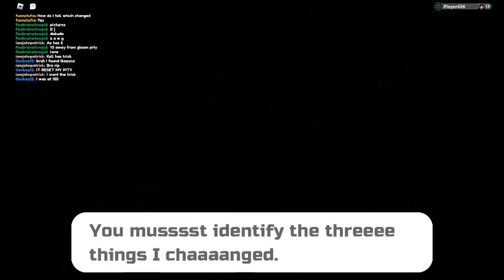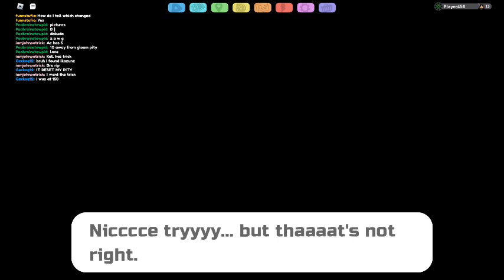Haunted Village in Loomian Legacy part 1 (ROBLOX)